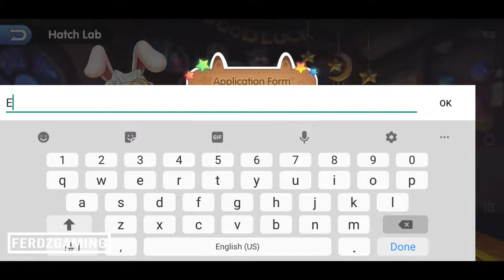Ragnarok Tactics SEA - Ultimate Gameplay [ANDROID/IOS]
Ragnarok Tactics SEA - Ultimate Gameplay

A new chapter of battle has begun…
Ragnarok Tactics, an epic Idle + Tactics game-filled new systems along with iconic monsters from the Ragnarok series. Overcome adversity with limitless strategies and countless possibilities.

Name:Ragnarok Tactics SEA
Developer:GRAVITY GAME TECH COMPANY LIMITED
Genre:Adventure/RPG
Size:1.1GB